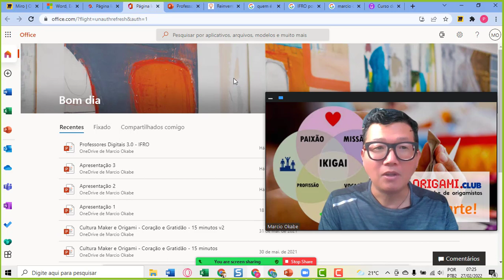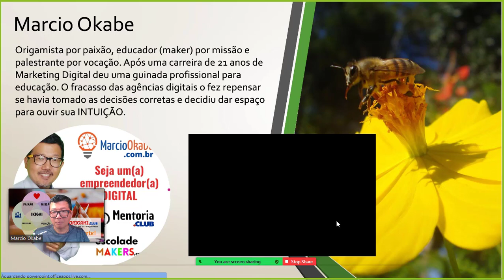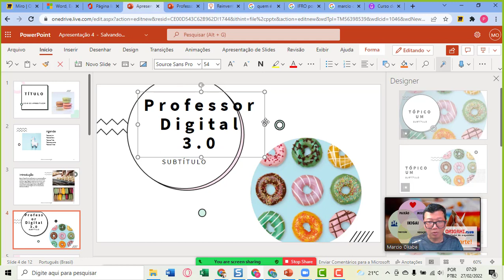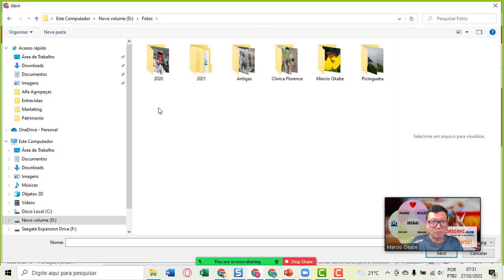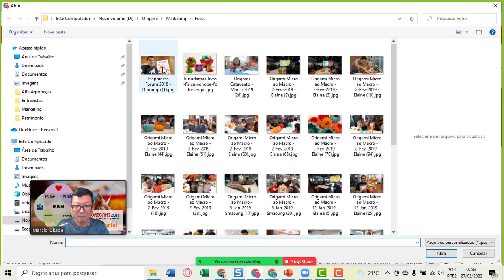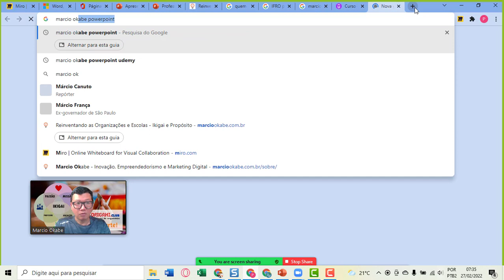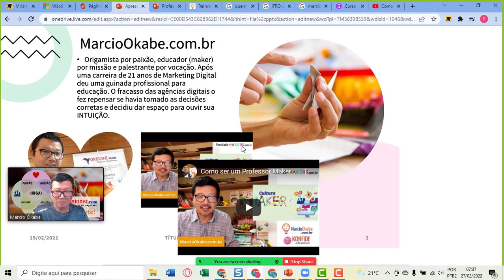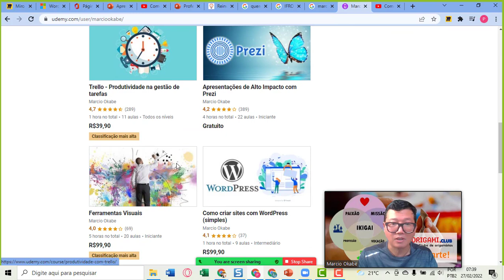PowerPoint Online - Como criar um slide bonito com vídeo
Está é uma aula de PowerPoint ONLINE para professores(as) de cursos para grupos ou in-company.